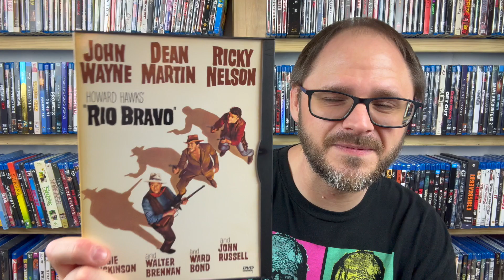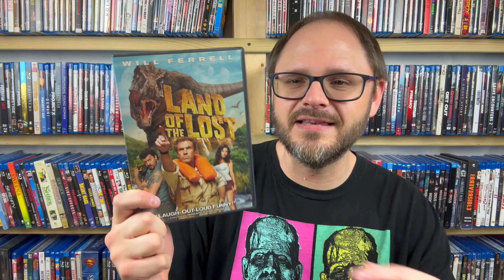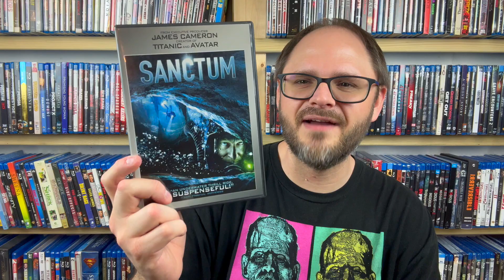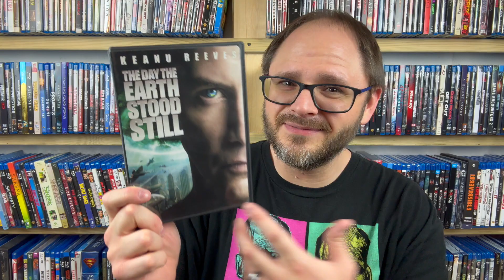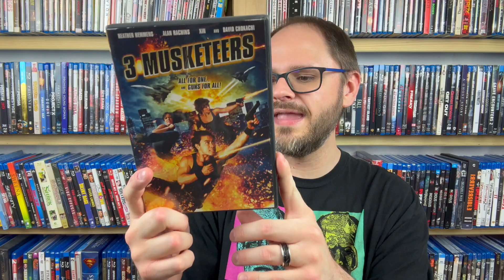Movie Haul | Disc Replay Buy 3, Get 6 Free DVD Haul...and it's (Mostly) Genre Films!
Here is a stack of 9 movies I grabbed on DVD from Disc Replay during their Buy 3, Get 6 Free sale!

My eBay Store:

Amazon Wish List (if you want to go crazy!):